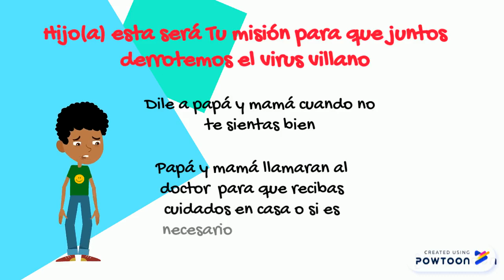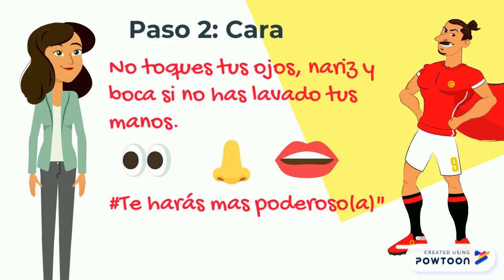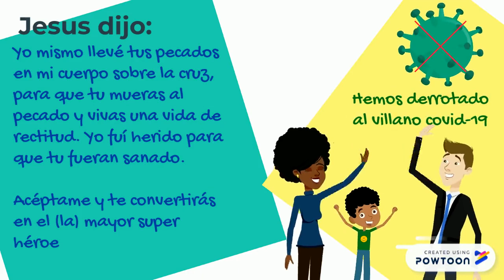Coronavirus Workplace Safety